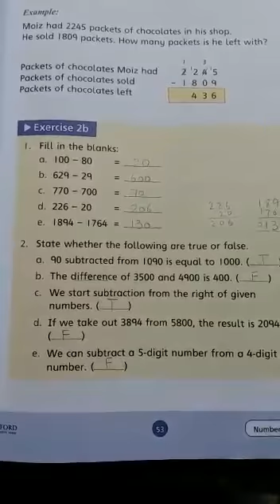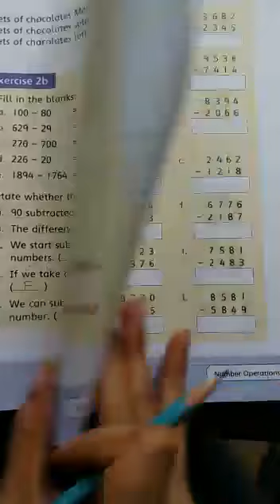Level 3 | Math | Unit 3 | Exercise 2b